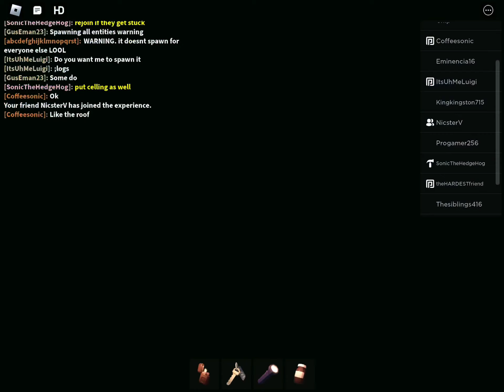Just chilling in Ohio